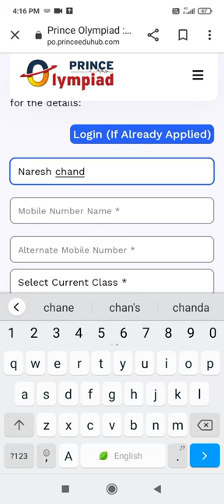prince Olympiad ka form kaise bharen